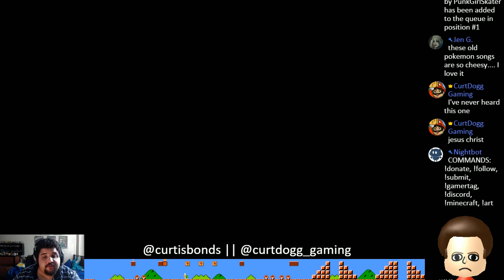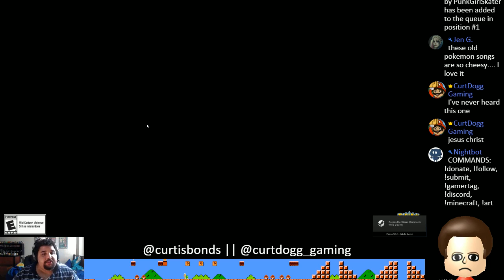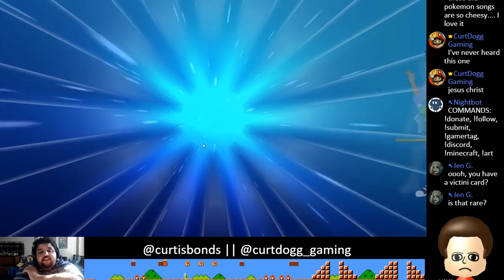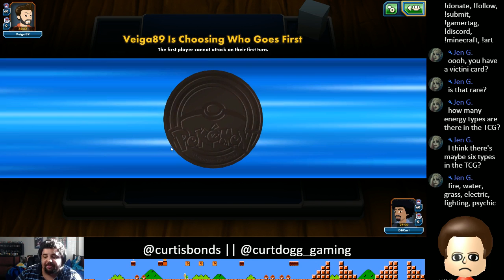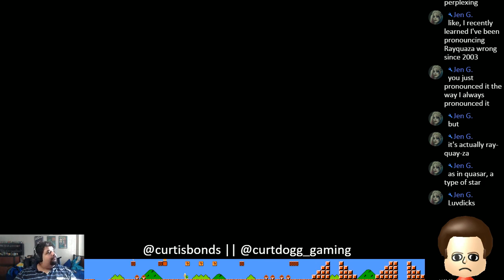Curt Plays Pokemon TCG Online - PART 2 (Multiplayer Madness)